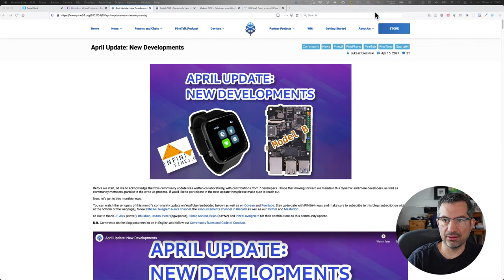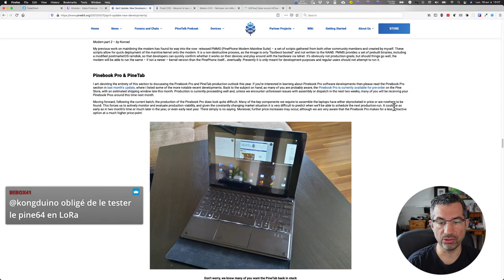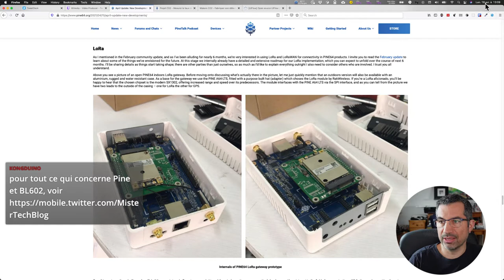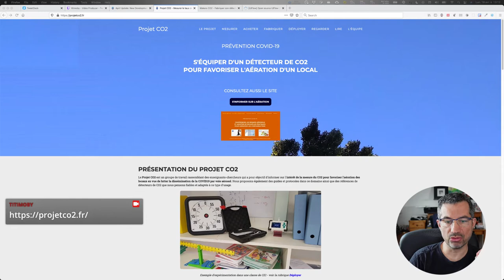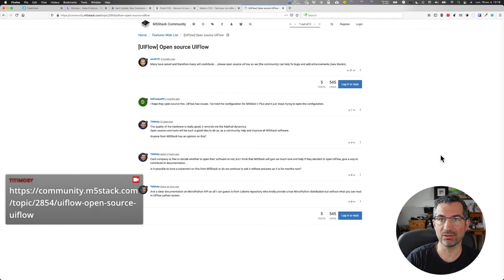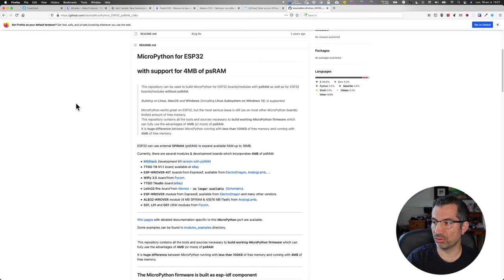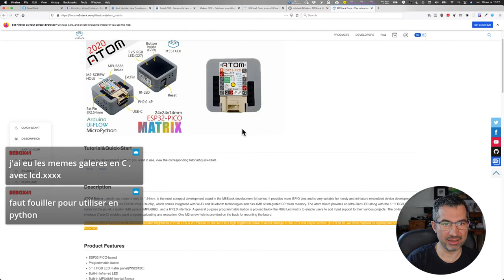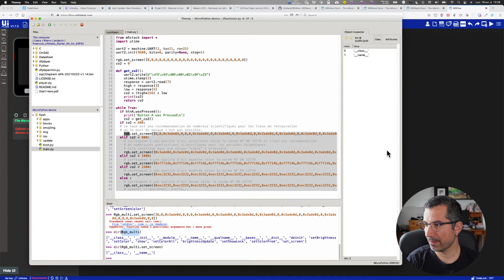CALM #34 - News de chez Pine64 et projet CO2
Pour ce Comme A La Maison numéro 34, un petit sommaire bien simple mais riche :

00:00 Bonjour
01:05 NewsPine64
09:08 Projet CO2
16:30 Libérez M5Stack ;)
29:00 Patreon
29:15 Au revoir